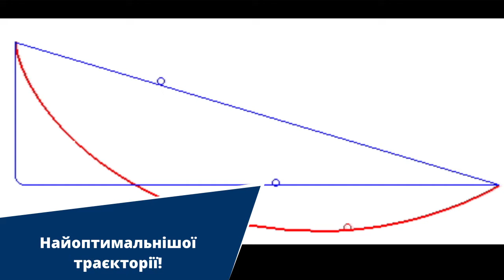Вітання кафедри фізики кристалів фізичного факультету ХНУ імені В.Н. Каразіна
Любі друзі!
Вітаємо вас з прийдешніми святами.

Наука була, є і буде.

Запрошуємо до співпраці!

Обирай, де найзручніше!

для того, щоб ми могли запросити вас на:

дні відкритих дверей (фізичні експерименти, мікросвіт у електронному мікроскопі);

вебінари, присвячені сучасним науковим дослідженням;    безкоштовний дистанційний курс "Підготовка до ЗНО з фізики";    екскурсія до астрономічної обсерваторії;

екскурсія до музею астрономії;

екскурсія до НТК "Інститут монокристалів" НАН України;

онлайн-зустрічі із викладачами фізичного факультету;

написання робіт МАН (фізика, астрономія);

конференції молодих науковців із участю школярів і багато новин.

Бажаємо здійснення мрій!